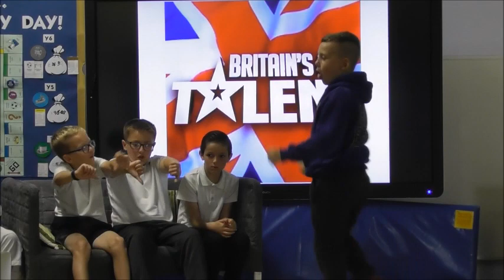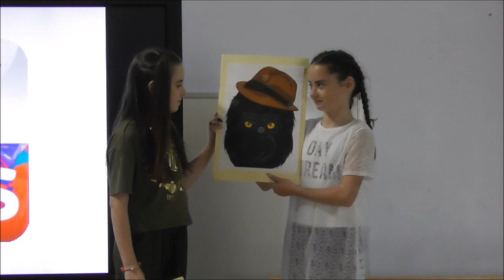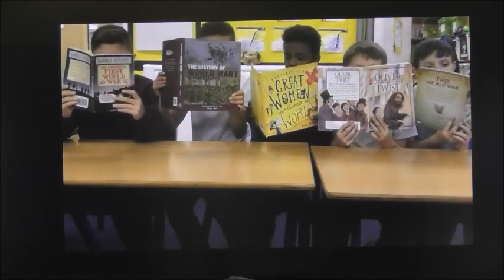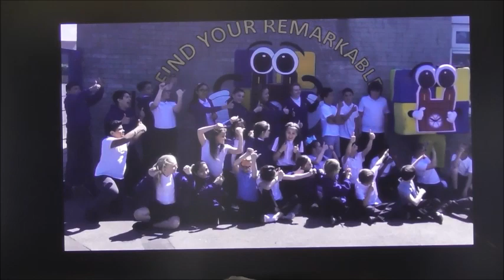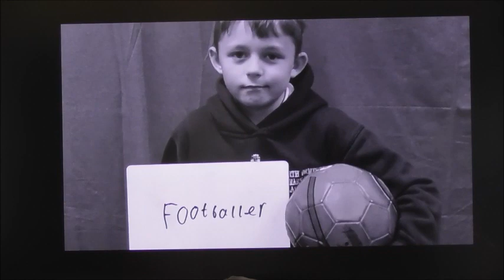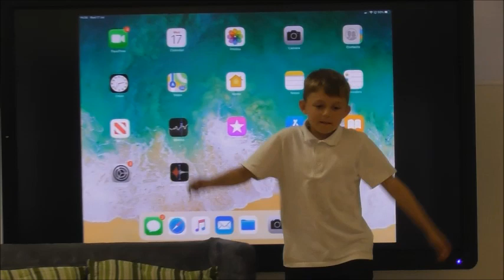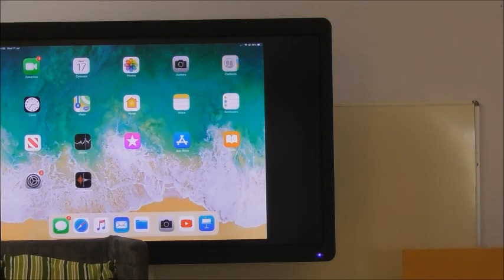Y6 Leavers Assembly 2019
Y6 Leavers 2019